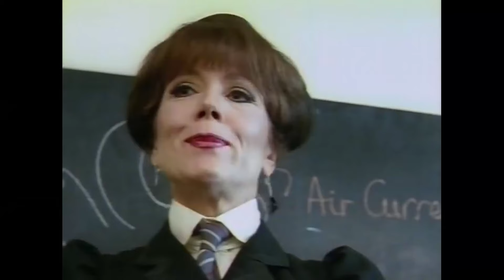The Original Wizarding World | The Worst Witch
Good evening/afternoon/inter-dimensional time unit guys! I didn't plan on this video going up so late but here we are...

For today's video, I thought we could dive into the 1986 Halloween Special The Worst Witch. This is an odd but adorable little film that I know some of you will remember. I had never actually seen this film but it was a lot of fun to cover.

It was really the original Harry Potter in a lot of ways. It's chalk full of 80s nostalgia including Tim Curry in a 80s rock music video. It's great fun.

I hope you guys enjoy this video! I really appreciate you guys being here to support me.